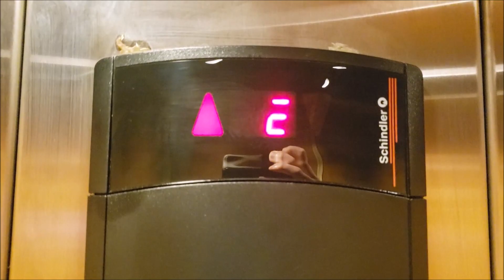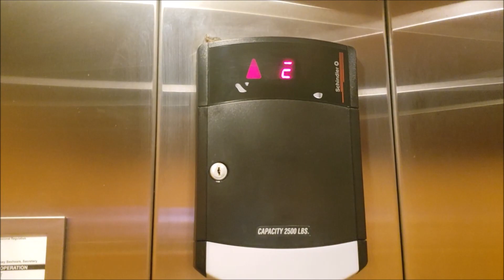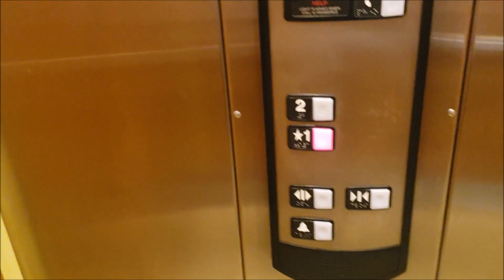Schindler 330A HT Hydraulic Elevator - 6003 S. Honore Avenue (aka Boardwalk) - Sarasota, FL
Just a basic 330A here.

Update: I don't know how this happened, but a video of a basic Schindler 330A managed to get 1,000 views and become the third most viewed video on my channel (and in just 39 days). Thanks to whoever is watching, I didn't realize a 330A could be this exciting!